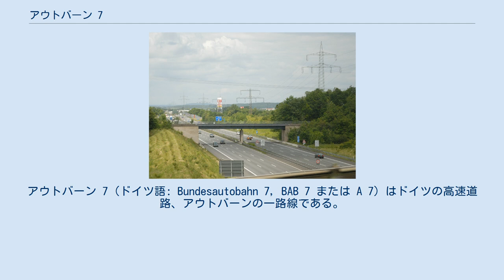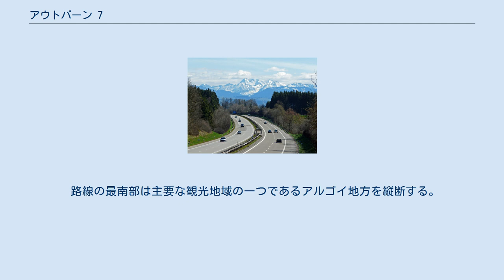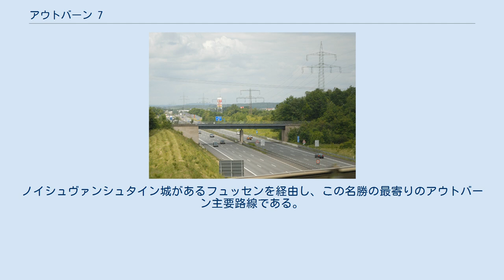アウトバーン 7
シュレースヴィヒ＝ホルシュタインの交通
アウトバーン 7（ドイツ語: Bundesautobahn 7, BAB 7 または A 7）はドイツの高速道路、アウトバーンの一路線である。
 北のデンマーク国境、フレンスブルク付近から南のオーストリア国境、フュッセン付近まで、962 kmの路線を持つ主要道路である。
ドイツ全国をその最北端付近から最南端付近まで縦断し、ドイツの最も長いアウトバーン路線である。
デンマークとの国境で起点を置き、シュレースヴィヒ＝ホルシュタイン州、ハンブルク州、ニーダーザクセン州、ヘッセン州、バイエルン州およびバーデン＝ヴュルテンベルク州を経由している。
バイエルン州とバーデン＝ヴュルテンベルク州の場合、両州の州境に沿い、それを複数回通過する。
 ハンブルク付近でA1と交差し、ニーダーザクセン州の州都ハノーファーに行く。
そこの付近で最も重要な東西横断路線の一つであるA2と交差し、同州南部の主要都市のヒルデスハイムとゲッティンゲンを経由した後、ヘッセン州北部に入る。
そこでカッセルとフルダを経由して、バイエルン州に入り、ヘッセン州南部にあるライン・マイン都市圏をその東側に迂回する。
カッセルとフルダの間にキルヒハイムJCTとハッテンバッハJCTでA4の東部区間の起点とA5の起点とつながる。
ヴュルツブルク付近でA3と、フォイヒトヴァンゲン付近でA6と、ウルム付近でA8と交差する。
これによってA7と交差点を持っていない唯一の一桁ナンバーのアウトバーン路線はA9である。
 路線の最南部は主要な観光地域の一つであるアルゴイ地方を縦断する。
ノイシュヴァンシュタイン城があるフュッセンを経由し、この名勝の最寄りのアウトバーン主要路線である。
オーストリアでは、アウトバーンではなくて一般道路として続く（「フェルンパス峠道路」と称されるオーストリア州道B179号線）。